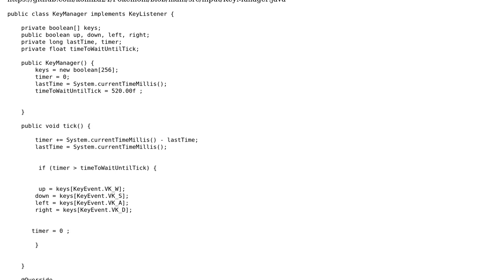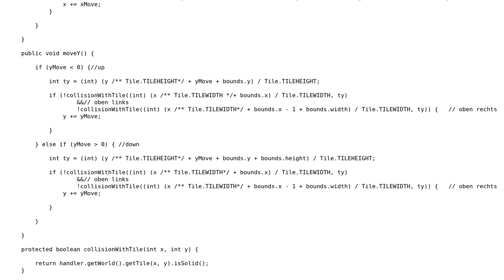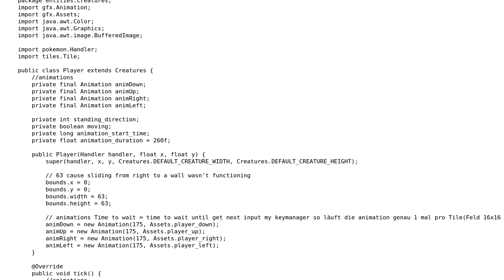Code Review: Tile based movement game in Java 2D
With thanks & praise to God, and with thanks to the many people who have made this project possible! | Content (except music & images) licensed under CC BY-SA | Music | Images & others | With thanks to user pacmaninbw user G0ngB0ng user Airistotal and the Stack Exchange Network Trademarks are property of their respective owners. You are responsible for your own actions.